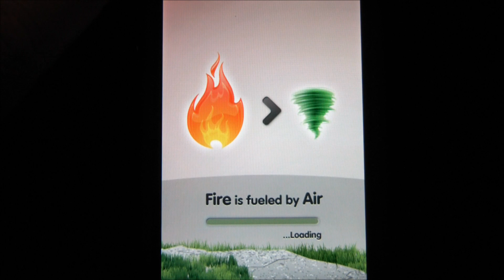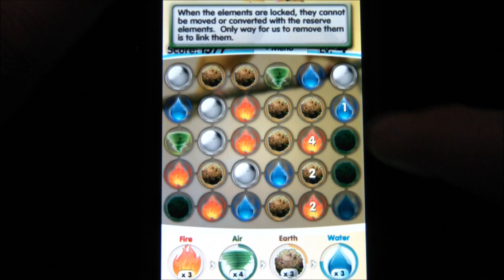Iphone Free App (19-11-2010) BeEarthed